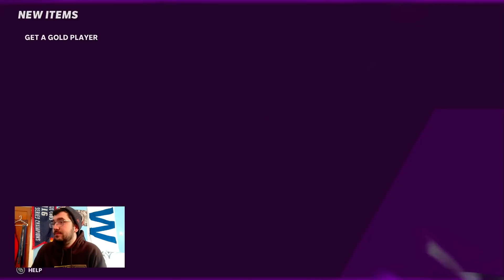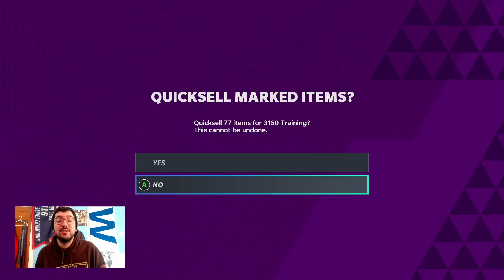INSANE 1 MILLION COIN GET A GOLD PACK OPENING IN MADDEN 21!!*500K PULL*SO MUCH FIRE PULLS AND PROFIT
I just went crazy in this get a gold pack opening!!  Major profit and a big crazy pull!!